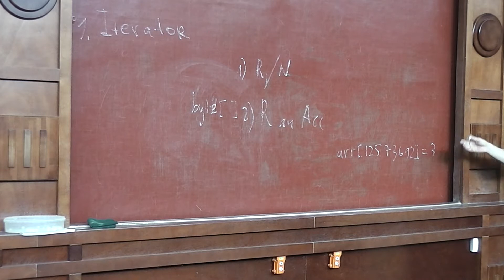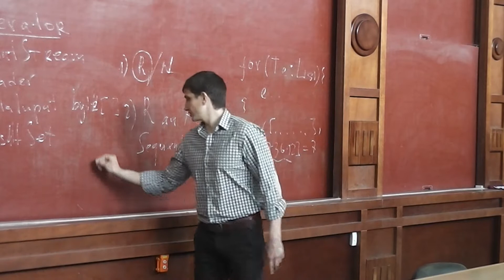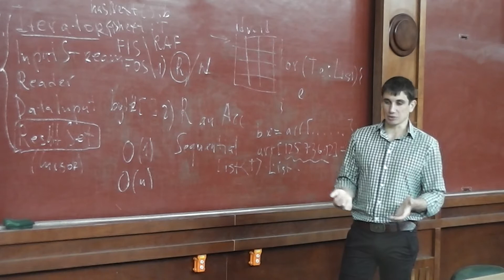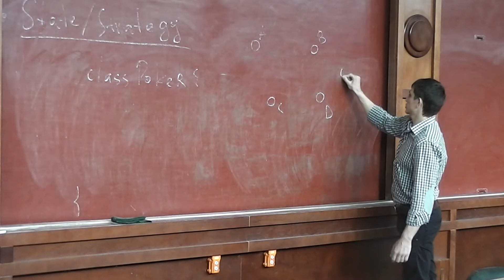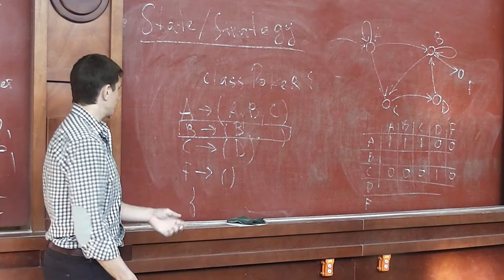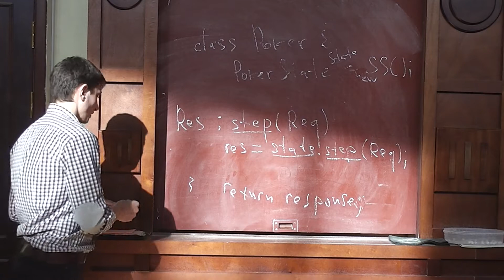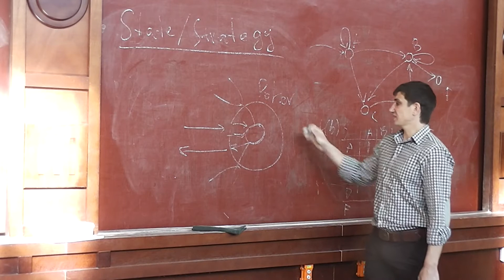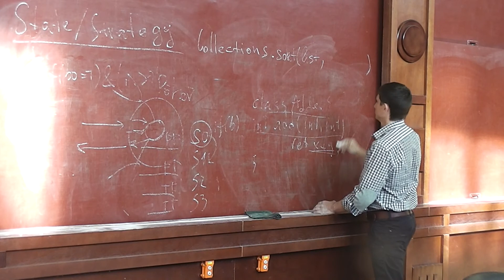Additional.Patterns-2.apr2013 (часть 1)